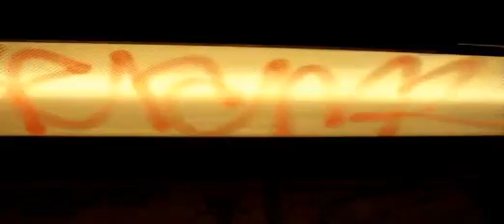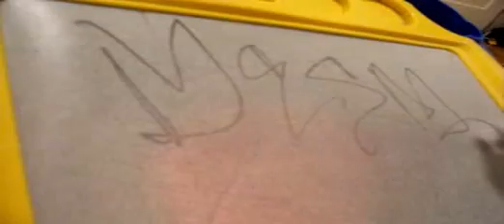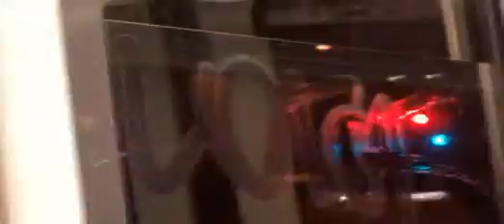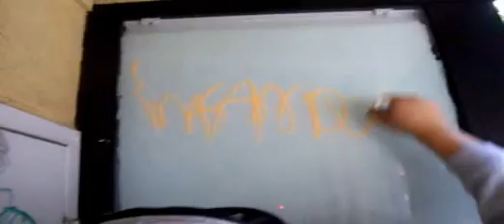Infamous Team Presents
City Writes

*I have no way, shape, or form of contacting any of the individuals and/or groups seen in this video. I am just simply reposting footage I have found elsewhere.*